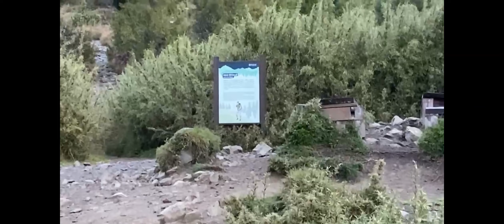雪山主峰杜鵑盛開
五月的時分正是高山杜鵑盛開的時間 , " 雪山"登山的路徑沿途美景多多 ,          比較辛苦的地方在於爬高的海拔變化 , 為其他百岳所不及 .
因此要小心預防" 高山症 "的產生  .